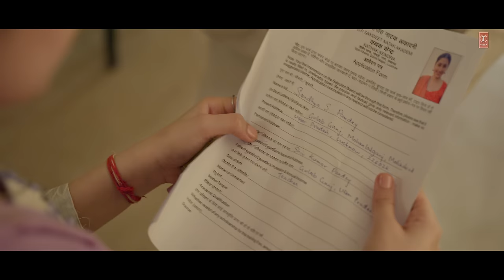KANHA TERI DEEWANI: Jaya Kishori | Mazel Vyas, Manoj Dutt | Raaj Aashoo | Lovesh Nagar | Seepi Jha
Presenting the devotional song "Kanha Teri Deewani" by Jaya Kishori. Sung by JayaKishori, composed by Raaj Aashoo, and written by Seepi Jha.

Gulshan Kumar & T-Series Presents "Kanha Teri Deewani"

Audio Credits:
Singer- Jaya Kishori
Lyrics- Seepi Jha
Music Arrangement- Aakash Rijia
Mixed and Mastered by Himanshu shirlekar
Vocals Recorded at 504 (Rahul sharma )

Video Credits:
Artists - Mazel Vyas, Manoj Dutt
Production House - Manoj Muntashir Entertainment Pvt. Ltd (MME)
Project By - Neelam Muntashir (For MME)
Direction & Screenplay - Lovesh Nagar
DOP - Adwait Singh
Story and concept - Neelam Muntashir
Associate Producer - Veer Kanabar
Asst. Associate Producer - Dhruval Vaishnav
Chief Asst. Director - Abhishek Singh
2nd Asst. Director - Avinash Gaurav
Casting Director - Sudhanshu Aanjna
Costume styling - CIINNAMON by Ambarish Kapadia
Costume Assistant - Sushil Chaudhary
Production Designer - Dilip Pithva
Art Assistant - Prashant Rane
Line Producer - Dillip Sahoo (Flyking Entertainment)
Production Controller - Vrutika Jethwa (Flyking Entertainment)
Production Manager - Abhishek Anil Ravan & Nihal Khan (Flyking Entertainment)
1st AC - Swapan Mitra
2nd AC - Himanshu Katolkar
Focus Puller - Raushan Kumar
Accounts- Rohit Singh
Post Production - Manoj Muntashir Entertainment Pvt. Ltd
Post Producer & Editor - Amol Vijay Khanvilkar
DI & Colourist - Vishal Nair
Postline Producer - Rohan Dhawde
Video Sound Designer - Shubham Gupta